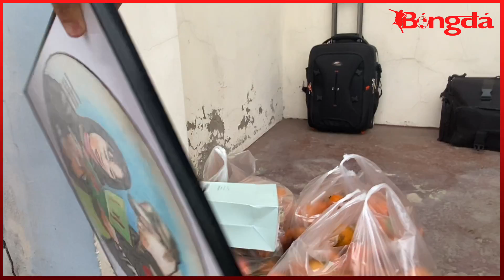ĐT Việt Nam được tặng quà đặc biệt trước cuộc đối đầu với ĐT Thái Lan